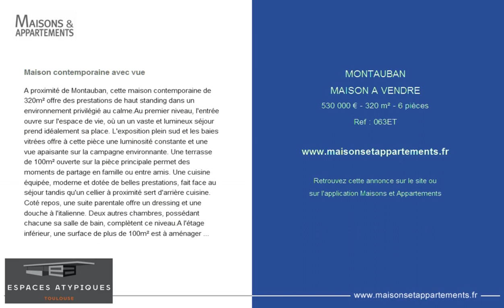MONTAUBAN - MAISON A VENDRE - 530 000 € - 320 m² - 6 pièces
Référence : 063ET

Maison contemporaine avec vue
A proximité de Montauban, cette maison contemporaine de 320m² offre des prestations de haut standing dans un environnement privilégié au calme.Au premier niveau, l'entrée ouvre sur l'espace de vie, où un un vaste et lumineux séjour prend idéalement sa place. L'exposition plein sud et les baies vitrées offre à cette pièce une luminosité constante et une vue apaisante sur la campagne environnante. Une terrasse de 100m² ouverte sur la pièce principale permet des moments de partage en famille ou entre amis. Une cuisine équipée, moderne et dotée de belles prestations, fait face au séjour tandis qu'un cellier à proximité sert d'arrière cuisine. Coté repos, une suite parentale offre un dressing et une douche à l'italienne. Deux autres chambres, possédant chacune sa salle de bain, complètent ce niveau.A l'étage inférieur, une surface de plus de 100m² est à aménager et offre de nombreuses possibilités au gré de vos envies (chambres supplémentaires, salon tv, bibliothèque, etc).Les lignes contemporaines, l'environnement prisé au calme et la vue dégagée sont les atouts de cette maison qui ravira les familles en quête de quiétude.Un garage double.Toutes les photos sur notre site internet.